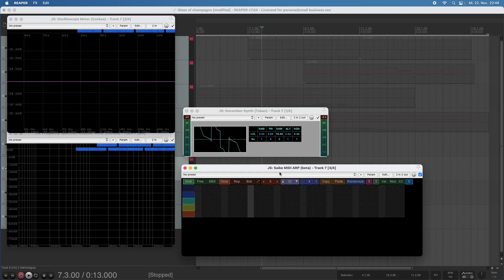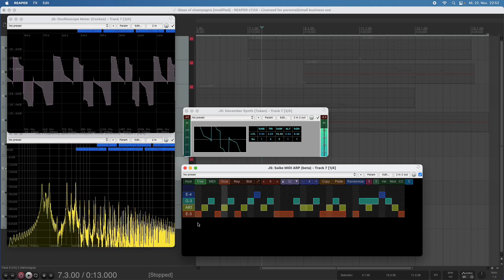Mixing Shapes - Tukan Studios Advent Calendar